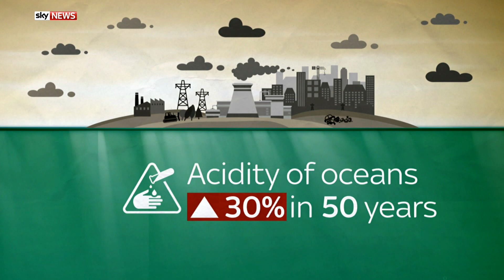Why Our Oceans Matter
What is happening to our oceans and why it matters to us

and download our apps